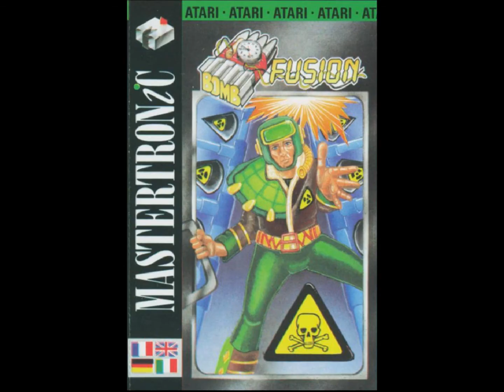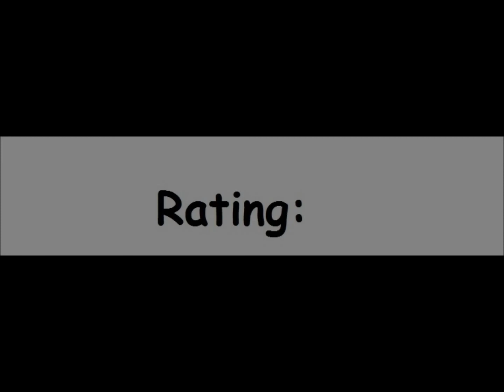Bomb Fusion for the Atari 8-bit family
Came also out for:

Amiga
Amstrad CPC
Commodore 64
ZX Spectrum

Game description:

Terrorists have planted bombs all over the Sellerscale Nuclear Processing Plant and will destroy the Northern Hemisphere if they aren't defused. You play the hero selected for this dangerous mission in this single screen platform game spread over various levels. On each level is a various amount of bombs and when one is nine seconds from exploding then you have to reach it and touch it to reset it before it explodes. If it explodes it will increase a radiation meter on the left of the screen and when it is full you lose one of three lives.

As you defuse the bombs, fuel capsules are sprayed out by a pipe and a certain number also need collecting and put in a box and you can carry as many capsules as you want. To reach higher platforms you can either use pipes that make you bounce higher or you can fall of the bottom of the screen to appear at the top. Moving about the screen is a ball and if you touch it carrying capsules then you lose them and you also increase the radiation meter. Once you have collected enough capsules and defused a certain amount of bombs then you move to the next level.

What I think:

Okay game, but atrocious music.